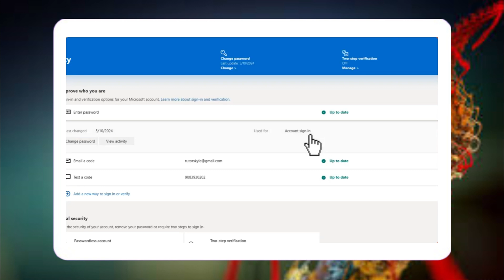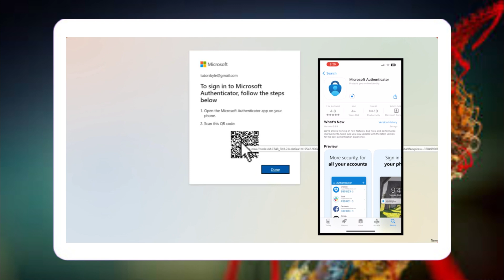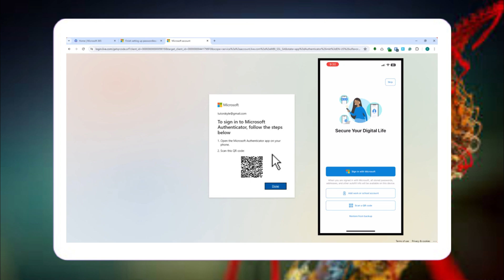Cómo Configurar Microsoft Authenticator En Un Dispositivo IOS (Guía Simple)